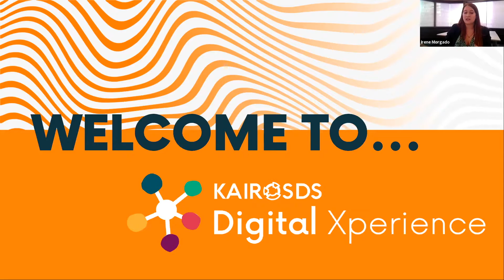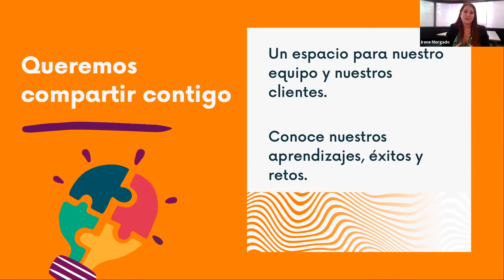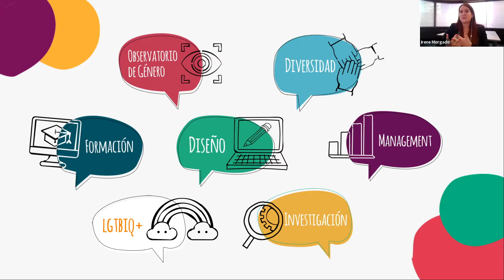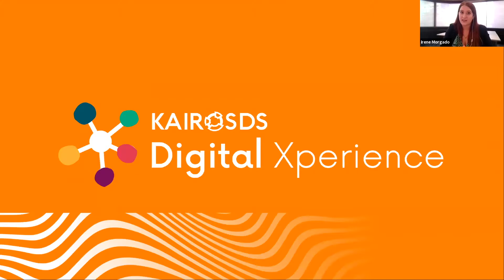Un café con... Lorena Fernández. Kairós DS Digital Xperience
Lorena Fernández nos acompañó en nuestro primer Un café con... donde hablamos con ella sobre sus experiencias, retos, aprendizajes, sueños… y sobre su último proyecto Nobel Run.

En nuestras talks “Un café con…” hablamos de forma distendida con personas cercanas, auténticas y comprometidas de la comunidad STEM.